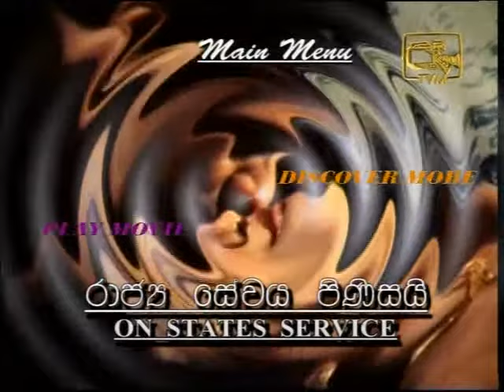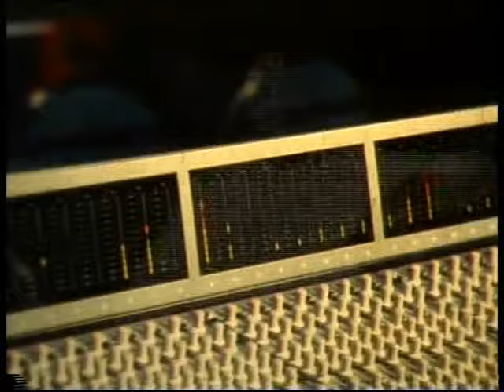Rajya Sevaya Pinisai (රාජ්‍ය සේවය පිණිසයි) | Part 1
Rajya Sevaya Pinisai is a 2000 Sri Lankan Sinhala drama thriller film.